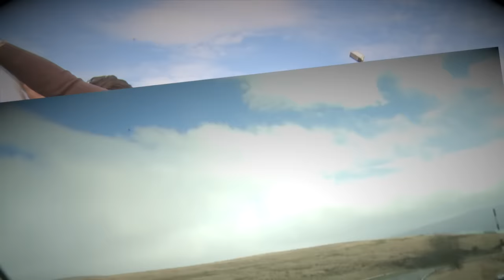Newton Faulkner - Episode 5 - York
Music video by Newton Faulkner performing Episode 5 - York. (C) 2012 Peer-Southern Productions Limited under exclusive license to Blue Sky Music Limited